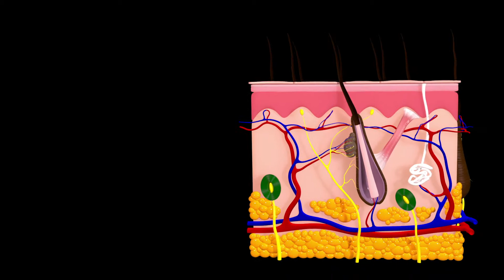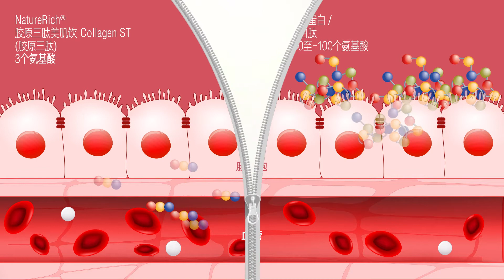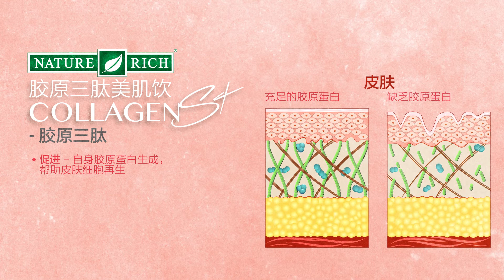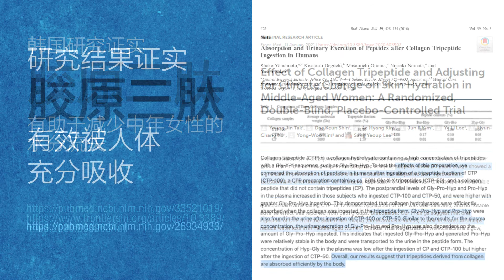胶原三肽美肌饮 COLLAGEN ST (Collagen Tripeptide)